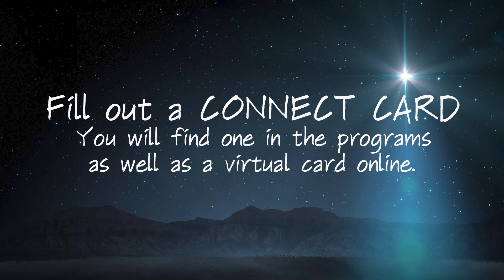Church Online December 11th 2022